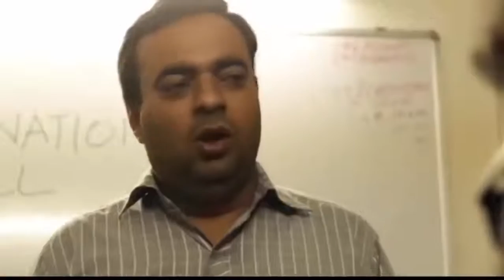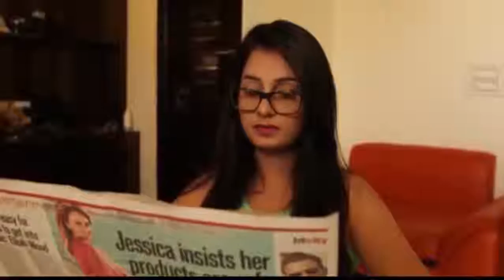Badshah new rap song 2017 Latest badshah punjabi rap video song 2016-2017